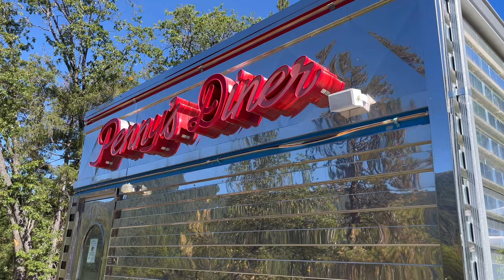Mount Shasta Vlog #2 🏔️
We are back at the most relaxing place in Northern California! I hope you enjoy this video from the scenery, to the music and the shopping💕